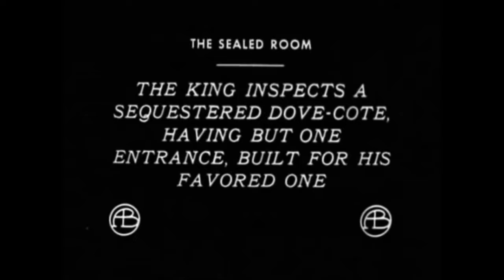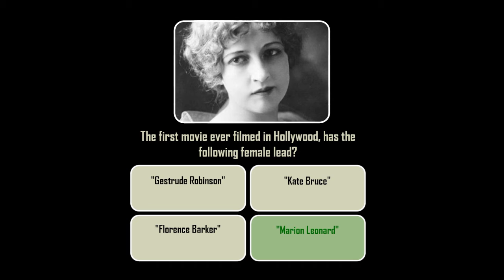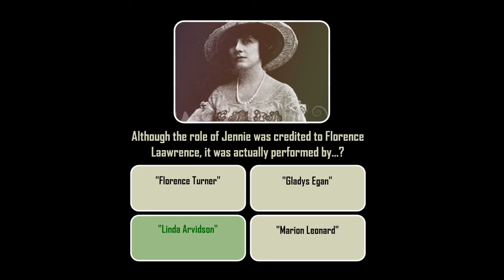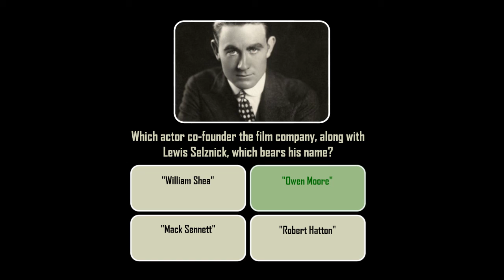The Sealed Room (1909) with Trivia Quiz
A king exacts vengeance upon his faithless mistress and her lover.